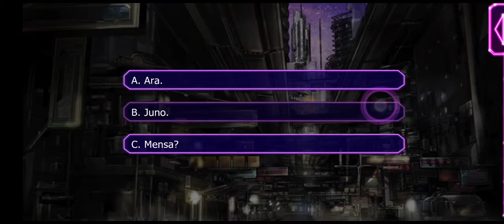Starship Promise: Zhora ssn4 ep3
disasterous meeting/ Typho arrives